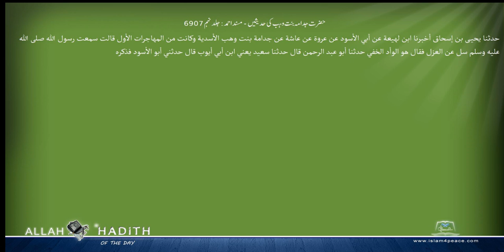حضرت جدامہ بنت وہب کی حدیثیں مسند احمد Musnad Ahmad Islam4Peace com